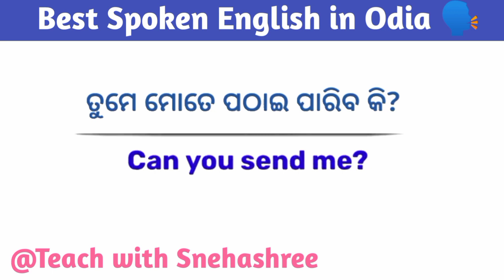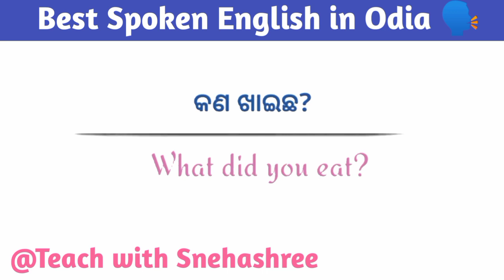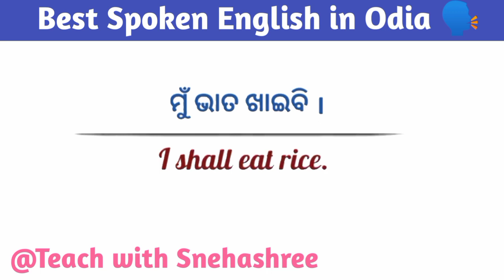Best Spoken English Class in Odia | Odia to English Translation | Daily Use Short Sentences